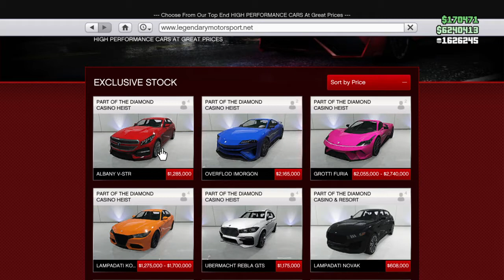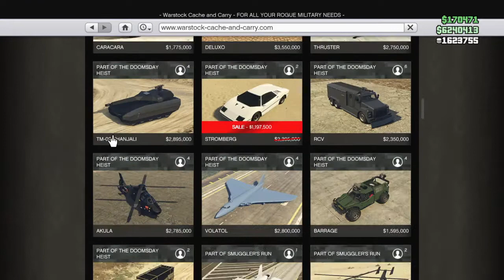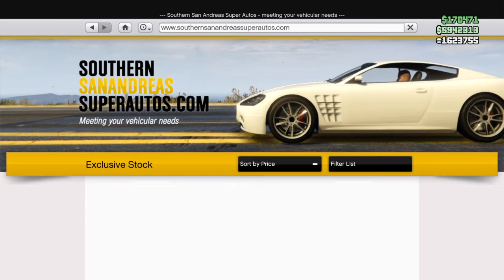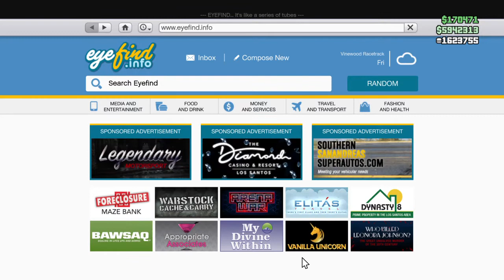GTA Online + pratar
Bus